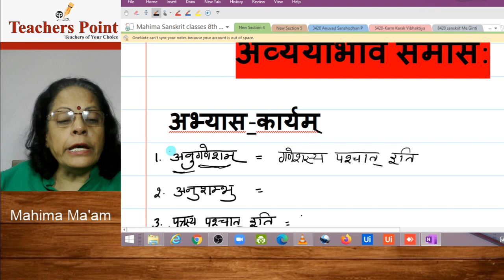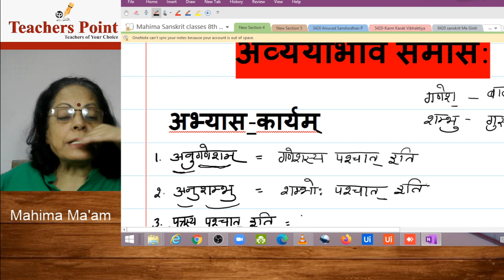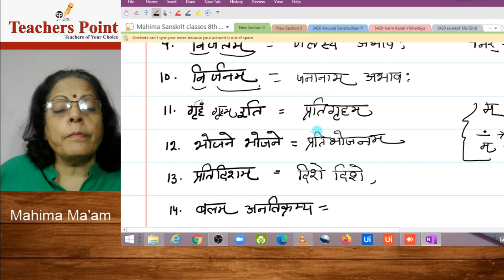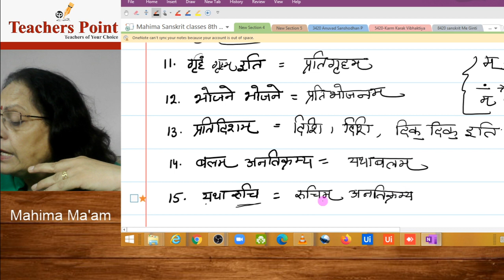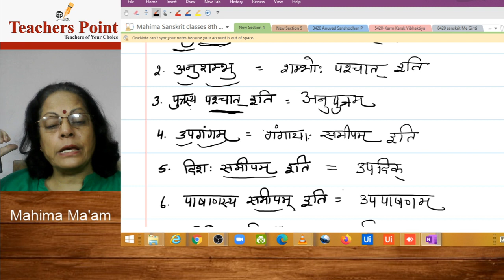Avaya Abhyas Part-2| Class 10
अव्ययीभाव समास:

समास करने पर जो अनव्यय (अव्यय नहीं) शब्द अव्यय बन जाए, उसे अव्ययीभाव समास का उदाहरण कहा जाता है।

विद्याथियों जो यह हमेशा याद रखना चाहिए कि अव्ययीभाव समास का उदाहरण जहाँ भी प्रयुक्त होगा वह हमेशा वैसा ही रहेगा अर्थात उसमें किसी भी प्रकार का, यानी लिंग, वचन आदि का परिवर्तन नहीं होगा। चूँकि ' अव्यय ' शब्द का अर्थ ही यह है कि जिसमें से कुछ अव्यय न हो वही अव्यय है (न व्ययो भवति यत्र स: अव्यय:)। इसलिए जिस समास-विधि से कोई पद अव्यय बन जाए   उसे ' अव्ययीभाव' समास कहते है। इस समास में प्रायः पहला पद अव्यय होता है और दूसरा पद  अनव्यय । उदाहरणार्थ - अधिहरी। इस उदाहरण में पहला पद अर्थात 'अधि' अव्यय है, किन्तु दूसरा पद 'हरि' अनव्यय  है यानी कि यह पद अव्यय नहीं है, किन्तु समास होने के बाद पूरा पद अर्थात 'अधिहरी' ही अव्यय बन जाता है। इसका विग्रह है - हरौ इति।

अव्ययीभाव समास में - (i)  पूर्वपद प्रधान होता है। (ii) पूर्वपद अव्यय होता है। (iii) शब्द के अंत मे नपुंसकलिंग/एकवचन होता है।

TeachersPoint is a platform for teachers to connect with students and fulfill their varied needs.

What we do in short :
1. Home Tuition
2. Group Tuition
3. Recruitment of Teachers in schools/ Institutions
4. Online Classes Available